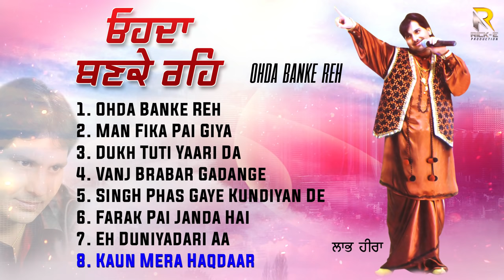Labh Heera | Ohda Banke Reh (Full Album) - Jukebox | Rick E Production | Punjabi Song Album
Video credits:-

Album: Ohda Banke Reh ( ਓਹਦਾ ਬਣਕੇ ਰਹਿ )
Singer: Labh Heera
Producer: Amarjot Singh
Label & Copyrights:- Rick-E Production
Contact Company (Owner) :- AmarJot Singh (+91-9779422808,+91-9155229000)

Songs Duration:
1. Ohda Banke Reh  - 00:00 - 06:01
2. Man Fika Pai Gia - 06:02 - 11:33
3. Dukh Tuti Yari Da - 11:34 - 17:24
4. Vanjh Brabar Gadange - 17:25 - 22:17
5. Singh Phas Gaye Kundiyan De - 22:18 - 27:57
6. Farak Pai Janda Hai - 27:58 - 33:04
7. Eh Duniyadari Aa - 33:06 - 39:21
8. Kaun Mera Haqdaar - 39:23 - 44:57